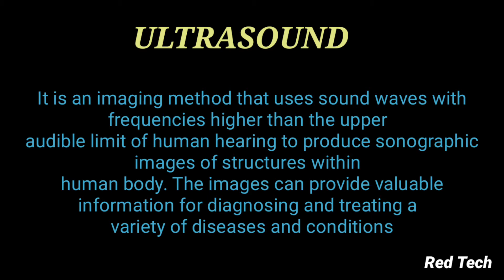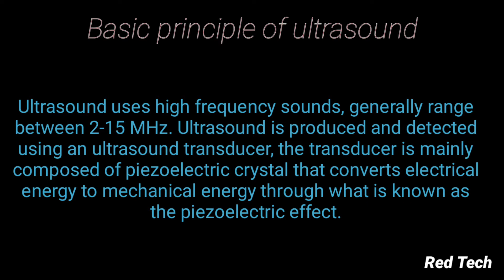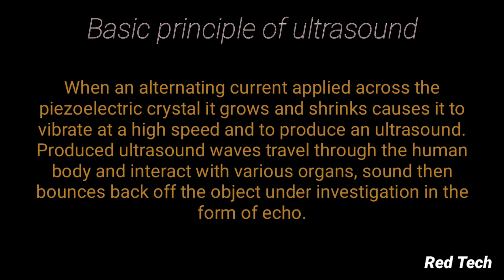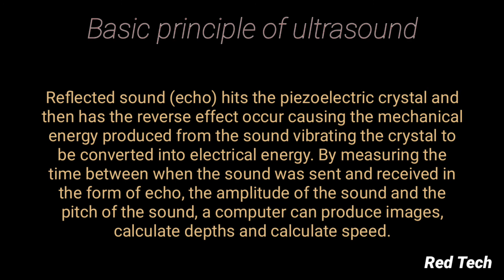ULTRASOUND || BASIC PRINCIPLE OF ULTRASOUND || HINDI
This video representation is all about ULTRASOUND and its basic principle and role of transducer in producing sonographic images.

Join the telegram group for topic wise MCQ